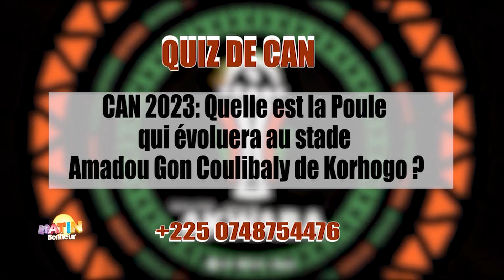Matin bonheur du 20 novembre 2023 | Sport matin